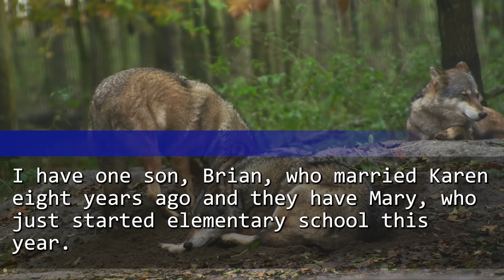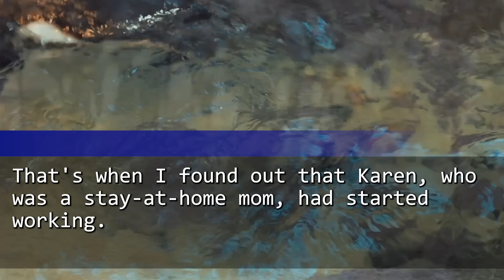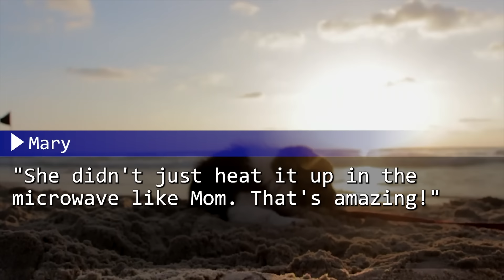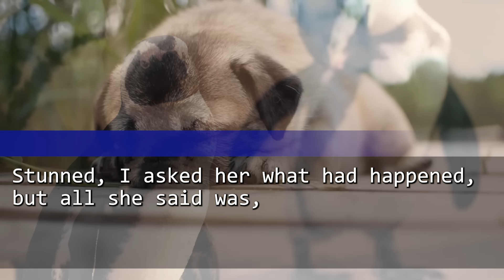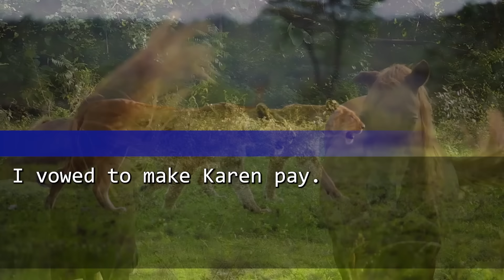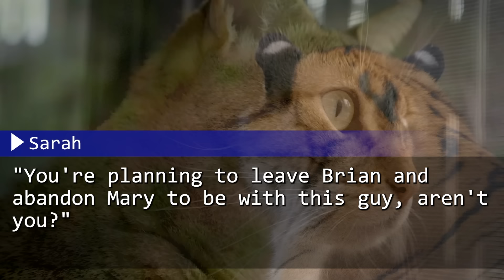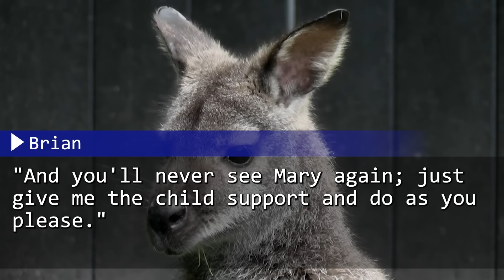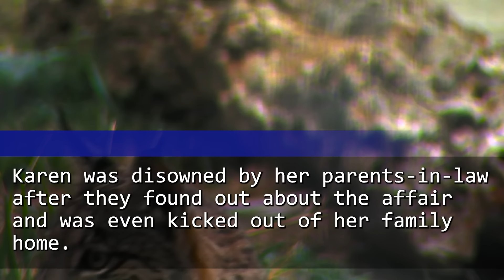My Son’s Wife Ended Up Confessing Her Evil Deeds Over the Phone She Carelessly Left Connected!